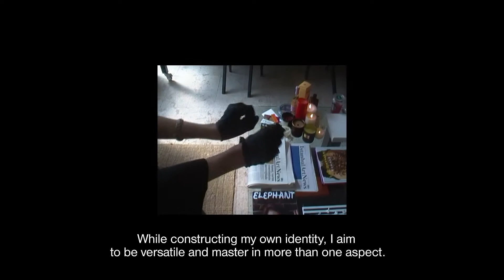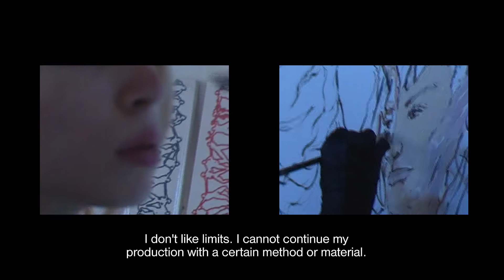Based Istanbul Welcomes: Lal Batman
“Bazen asi, bazen naif; belirgin ancak belirsizlikler içinde, en çok da sürprizlere gebe…“ Lal ve eserleri arasındaki ortak nokta işte bu kelimelerde saklı. Yaratıcılığının özü ruhun özünden geliyor ve o ruh eserlerine taşınıyor. Çalışma alanı ve yaratıcı evrenini deneyimlerken, Lal Batman ile atölyesinde bir gün geçiriyoruz.

Featuring Lal Batman
Creative Direction by Duygu Bengi
Filmed by Ecem Tungaz
Content Editor Dilan Günaçtı

Based Istanbul'u Takip Edin!